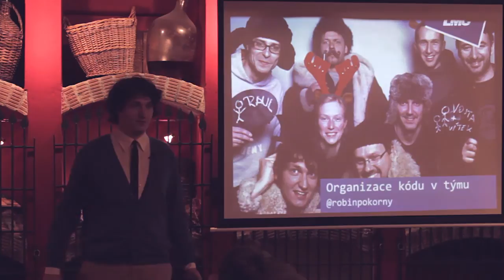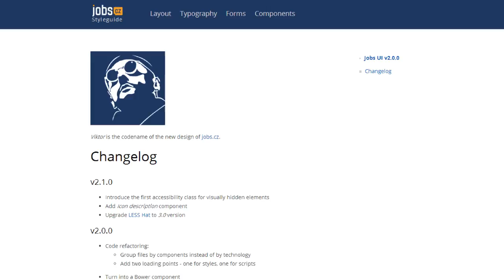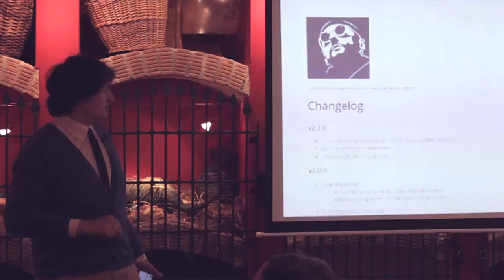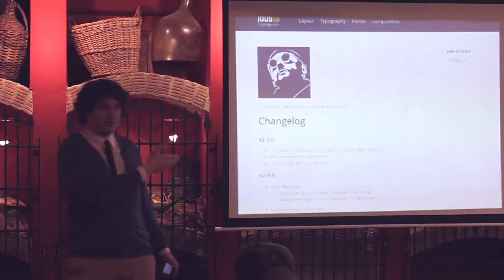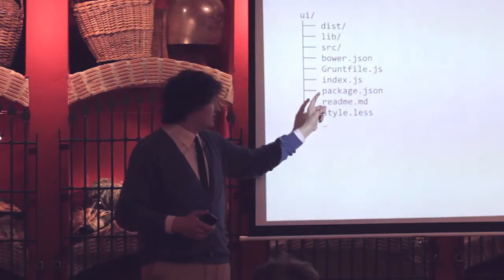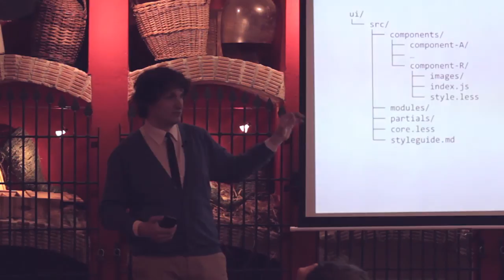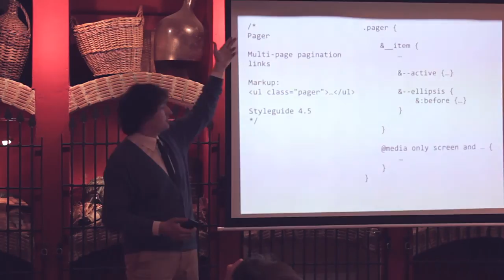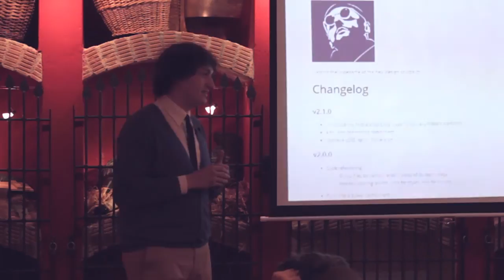Organizace kódu v týmu (Organizace kódu) - Frontendisti.cz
Přednáška Robina Pokorného — @robinpokorny — o frontend modulárním systému a UI knihovně, kterou používají v Jobs.cz.

Mrkněte jak vypadá dokumentace v prohlížeči na jobs.cz/ui/. Zajímavé je, že Robin a spol za komponentu nepovažují jen LESS kód, ale i všechny obrázky a Javascript, který se jí týká.